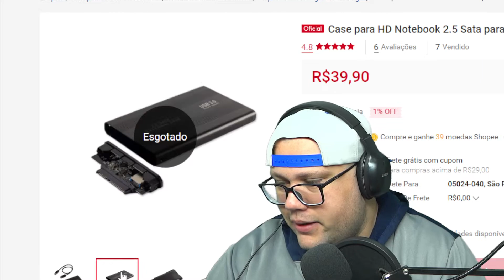Case para HD Notebook 2 5 Sata para USB 3 0 Gaveta Externa